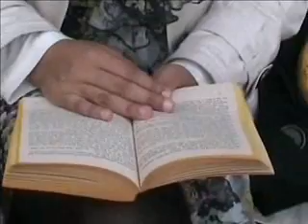How to Make Friends with Complete Strangers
Short instructional video